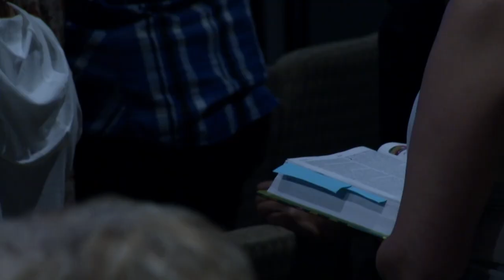The Exchange | Pastor Philip Cochran | Family Church